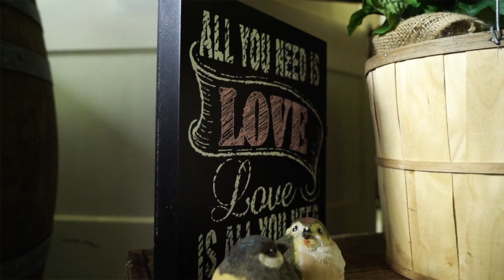The Gathering Place Wedding | Tony & Jessica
This is a quick highlight video that I was able to create for some friends, Tony and Jessica.  The venue was at The Gathering Place in Gaston County, NC.  The footage was primarily capture with the Sony a7iii with a Zeiss 24-70 f4.